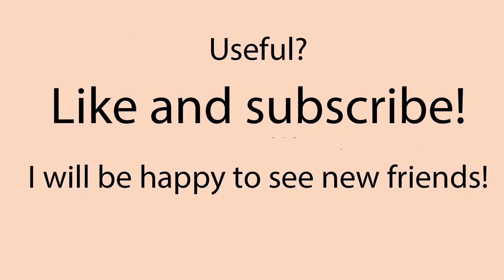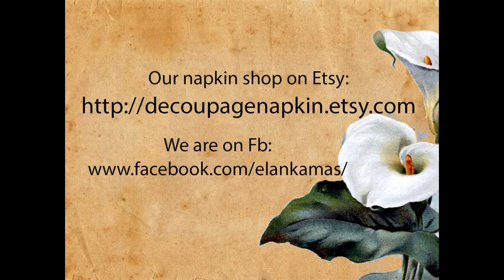Decoupage lesson for beginners #47 - DIY decoupage of cardboard box - ideas, decor tutorial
In this decoupage lesson I will show how to diy decoration of cardbord box using decorative technique terra.